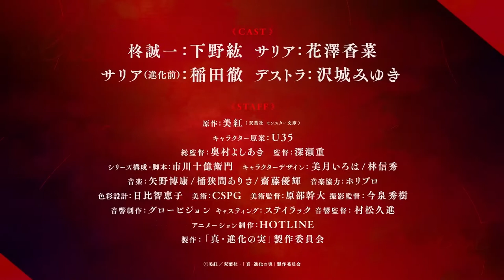The Fruit of Evolution: Before I Knew It My Life Had It Made Season 2 | OFFICIAL TRAILER